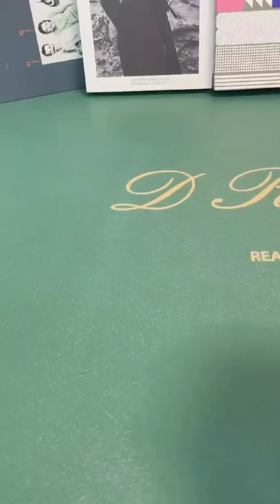Smart Appliances, Gadgets For Every Home 🤩 Versatile Utensils, Kitchen, Makeup, Beauty